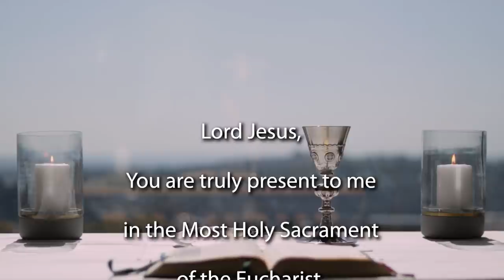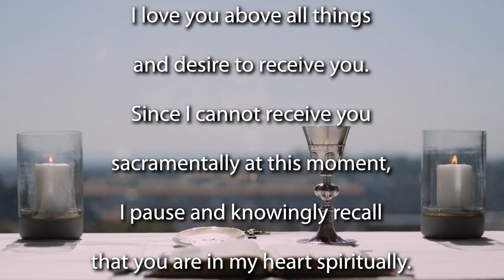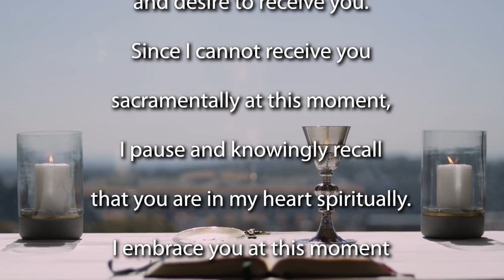Mass for the 19th Sunday of Ordinary Time.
Join the Jesuit Institute South Africa and Fr Anthony Egan SJ to celebrate Mass for the 19th Sunday of Ordinary Time.

            Psalm 34:2-9
           Second Reading Ephesians 4:30-5:2
           Acclamation John 6:51

Homily for the Mass  (beginning 08:40)